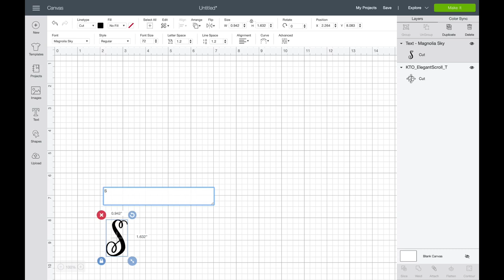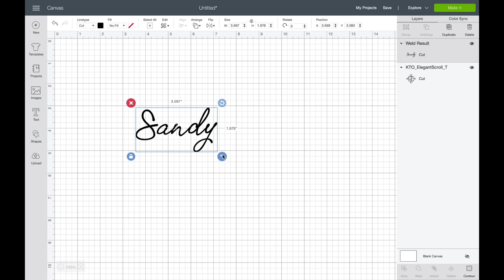Tumbler Making Q & A with Sandy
Frequently asked questions about tumbler making.

Links to the supplies I use:

Rustoleum Clear
Rustoleum White

Oracal 651 Vinyl